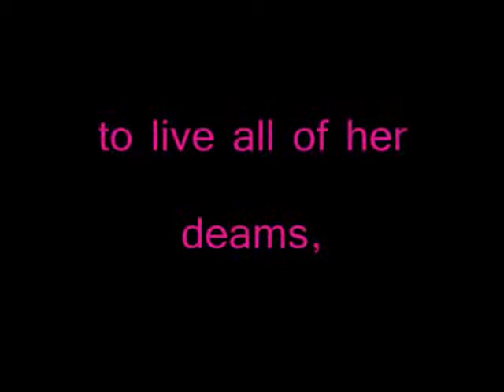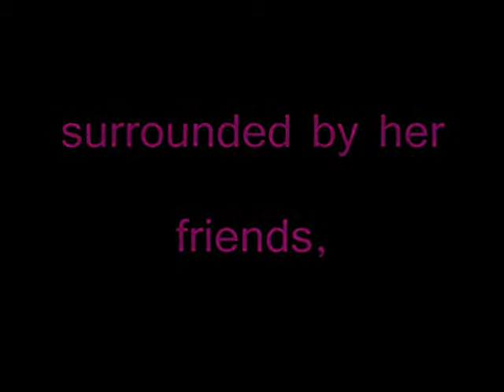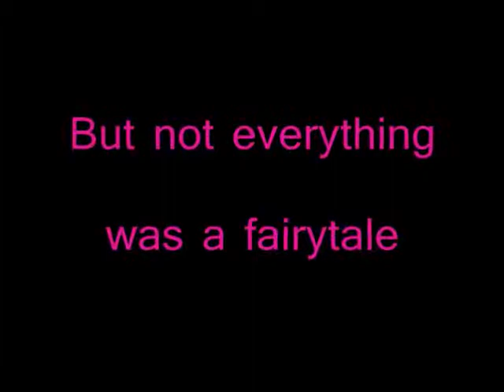Matt Brann and Avril Lavigne